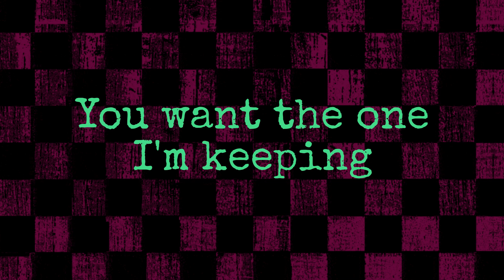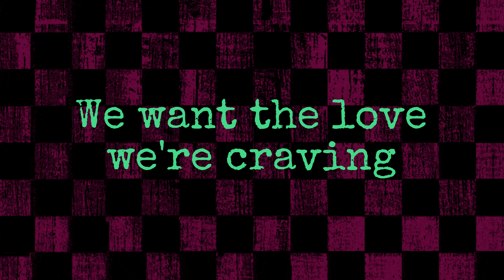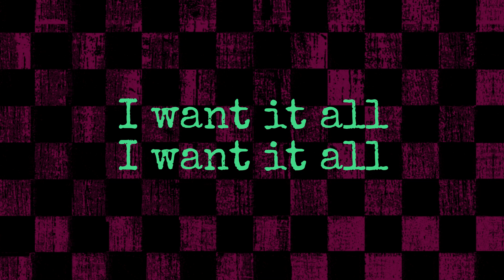SugarPunch! - I Want It All (Lyrics)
"I Want It All" by SugarPunch!
OUT NOW!

Written & recorded by SugarPunch!
Lyrics: Janneke Teunissen
Composer: SugarPunch!
Recording by: Frans Vermast
Recorded at: Toneshed Recording Studio
Mix & Master: Frans Vermast